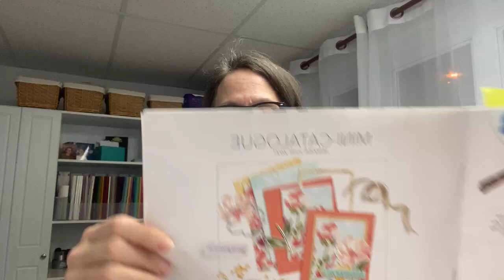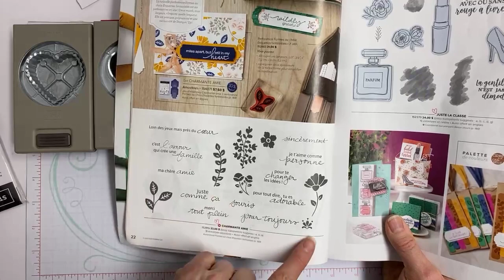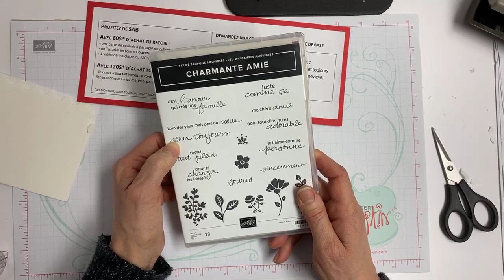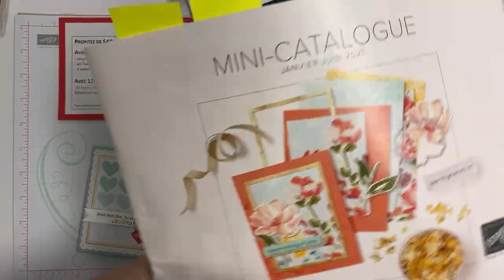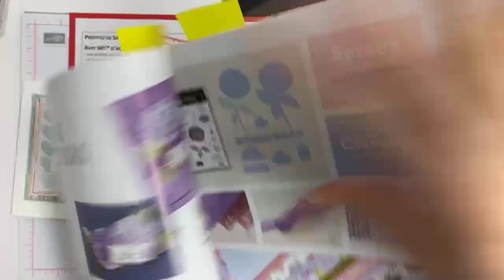Un petit kit d’amour et d’amitié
Je vous présente le kit tout mignon "Cartes et cie Petits chéris" du catalogue janvier-juin de Stampin'Up! Il est facile de créer de jolies petites cartes vraiment simplement.